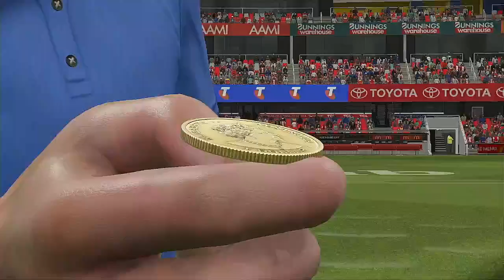AFLW 2024 Premiership Week 1 Gold Coast Suns VS St Kilda Saints